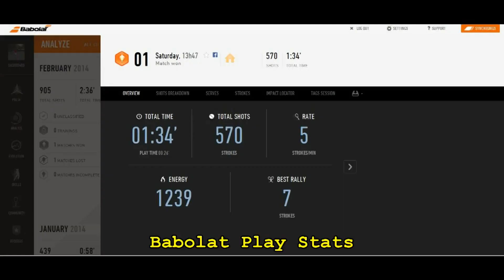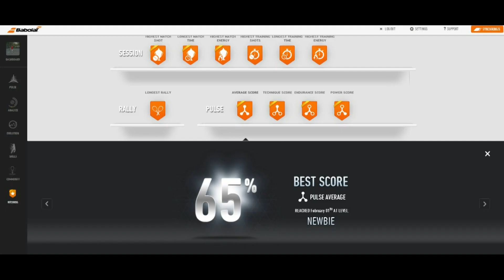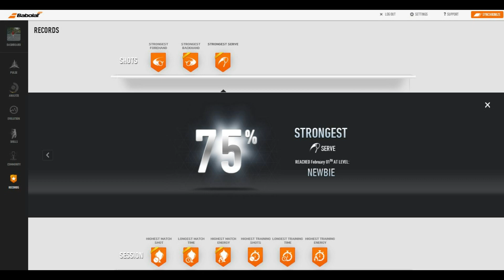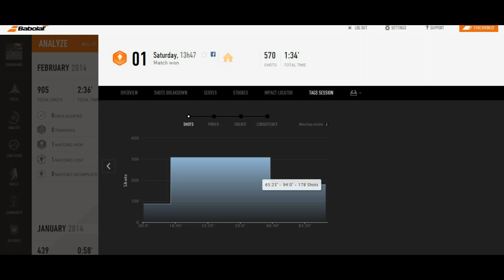Andrei playing at a U14 Midwest tournament with his new Babolat Play raquet - Feb 2014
Andrei, 13 years old, playing at a U14 Midwest tournament with his new Babolat Play raquet - Feb 2014

The Babolat Stats are included at the end of the clip.